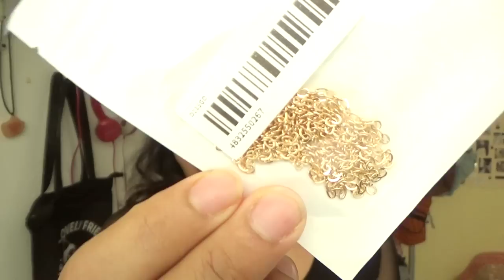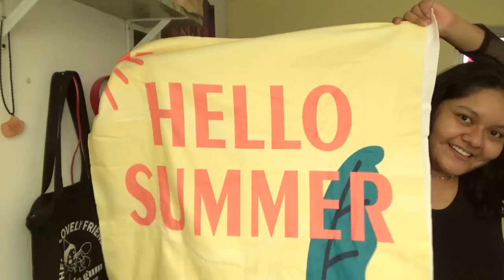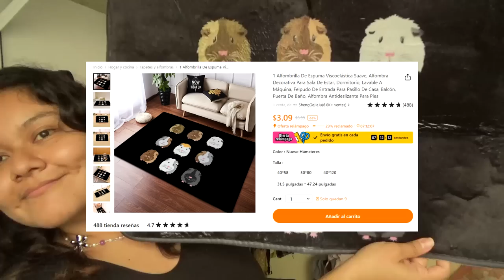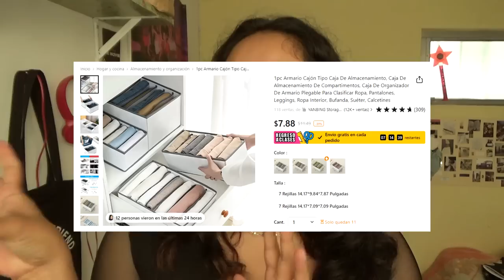EXPECTATIVA VS REALIDAD DE PRODUCTOS DE TEMU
Compra mis selecciones:
1 Pieza De Malla De Filtro De Pelo Flotante MX$40.99💰
11pcs/Set, Kit De Pegatinas De Pintura De Diamante DIY De Animales De Dibujos Animados MX$56.29💰
1pc, Cepillo Para Vegetales, Cepillo Para Limpiar Frutas MX$22.69💰
1pc Toalla De Playa De Microfibra Elite Trend MX$183.29💰
1 Par, Varios Pendientes Colgantes De Calabaza De Halloween MX$19.99💰
1pc Cepillo De Cama, Sofá De Piel Suave MX$71.99💰
1 Par, Pendientes De Cuero Sintético De Halloween MX$17.99💰
1PC Colorido Lindo Cristal Suncatcher Colgante Sun Catcher MX$38.49💰
1pc, Luces Solares De Jardín Al Aire Libre 150LED Alambre MX$141.49💰
3 Modos Grifo 360 ​​grados Filtro Giratorio Tubo MX$43.99💰
1 Estuche Para Lápices, Estuche Transparente Para Bolígrafos MX$41.99💰
100 Uds. Pegatinas de animales bonitos MX$30.99💰
2 Uds Toallas De Algodón Para La Cara MX$101.49💰
1pc Starfish Hair Catcher, Filtro De Desagüe De Baño MX$33.69💰
1 Pieza, Llavero De Campana, Accesorios Colgantes De Resina De Colores MX$13.49💰
Caja de almacenamiento de escritorio de dibujos animados MX$120.79💰
Libro de tela de rompecabezas de educación temprana para bebés de 0 a 3 años MX$39.49💰
200 Piezas De Perlas De Marfil Para Manualidades MX$33.49💰
100 Uds colgantes de hojas acrílicas hojas verdes MX$26.79💰
50pcs Forma De Corazón Dos Agujeros Cuentas Marco Espaciador Cuentas DIY Collar Pulsera Conectores MX$20.19💰
10/20 Piezas Multicolor De Dibujos Animados Estilo Bohemio Simple MX$14.99💰
50 unids/set de cuentas de cristal de pentagrama esmerilado MX$34.09💰

✧m ú s i c a  de hello thematic.

✧s u b s al día de hoy: 56,980